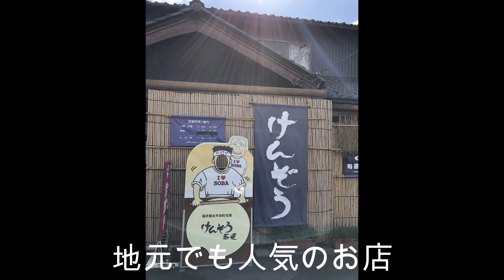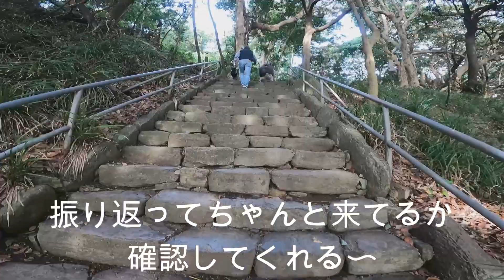【福井の旅】丸岡城、一乗谷朝倉氏遺跡、東尋坊、雄島をめぐる旅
秋晴れの気持ちの良い日に
福井を旅して来ました

現存する12の天守閣の一つの丸岡城
こじんまりとして無駄を全て
削ぎ落としていながらも
やはりお城だなと言う造りに感銘

一乗谷朝倉氏遺跡はとても広大で
見応えもありとても全てを見て回るのは
時間と体力が必要です

小さな小川を渡れない凜太郎に笑ってしまいました

東尋坊では綺麗な夕陽を見ることができ
すぐ近くの雄島は神の島らしい空気を感じることができました

のんびりと下道で帰ろうとする私たちに
過酷なルート案内をするナビ
かのテレビ番組じゃあるまいし…💦

一緒に楽しんでいただけたら嬉しいです